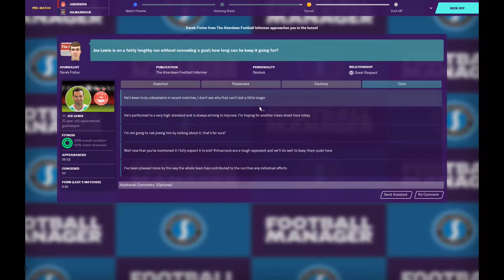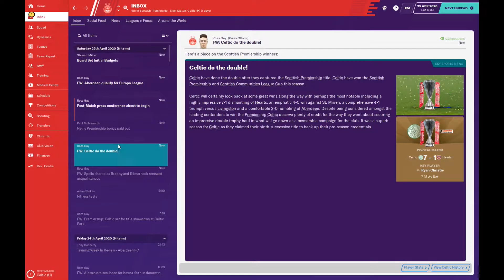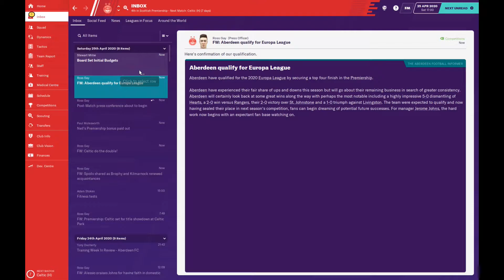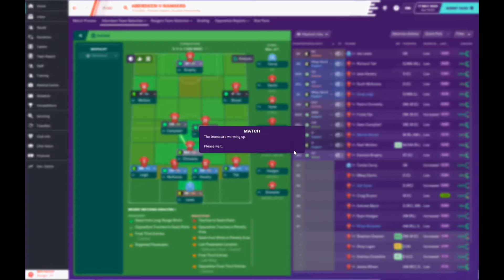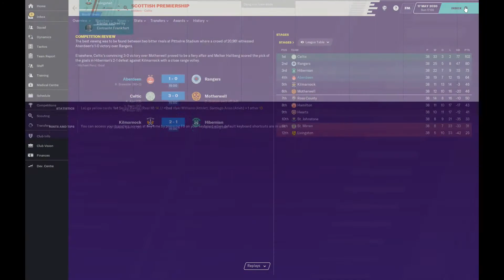FM20; Aberdeen S01E10 "Final Day"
Welcome to Part 10 of my Football Manager 2020 save with Aberdeen Football Club in the Scottish Premier League. In this lets play episode we play our last 2 games of this first season with Aberdeen.